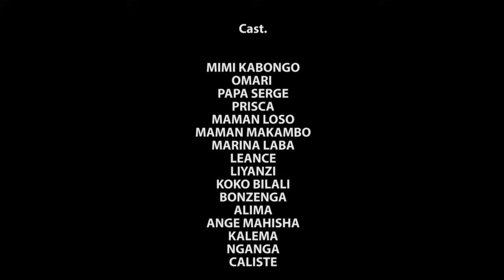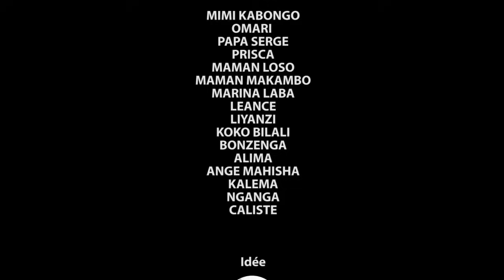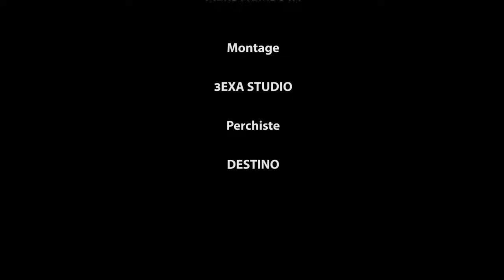NDEKO ENNEMI 4 l FILM CONGOLAIS I NOUVEAUTÉ 2024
Avec: PA SERGE, OMARIE, MIMI KABONGO, LIYANZI, MA MAKAMBO, ...